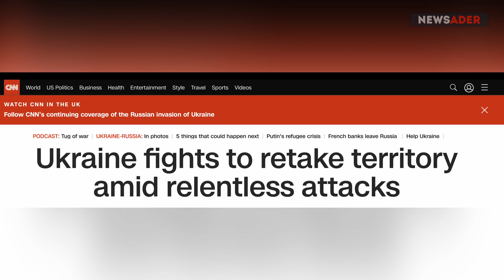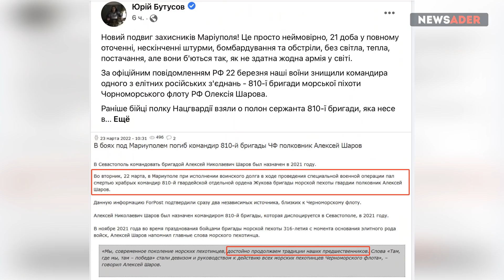ВСУ контратакуют: Российских военных окружают, замораживают и обесточивают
Биткойн – 14tjBY9jRKPJd9GU8ndaDdQy6jx9qZX8f6

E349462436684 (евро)